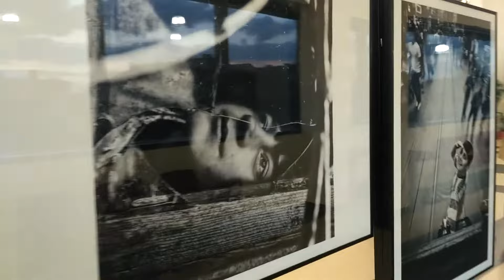Wystawa "Ponadczasowy Stambuł" Mustafy Dedeoglu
Ekspozycja w MBP Stalowa Wola. 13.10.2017 r.